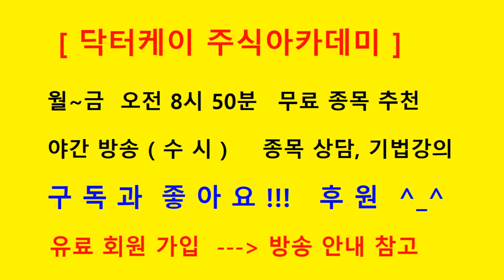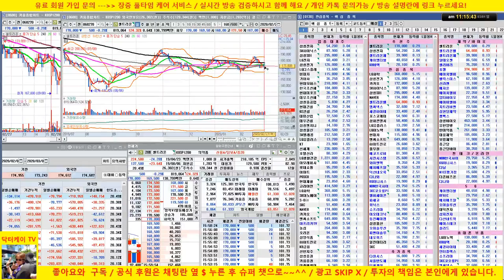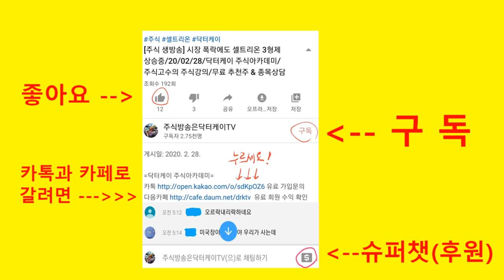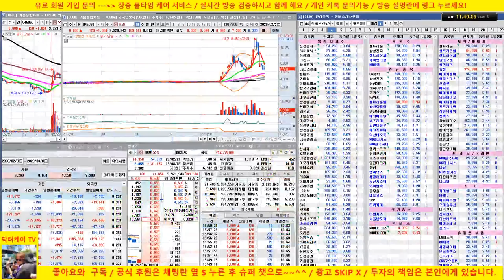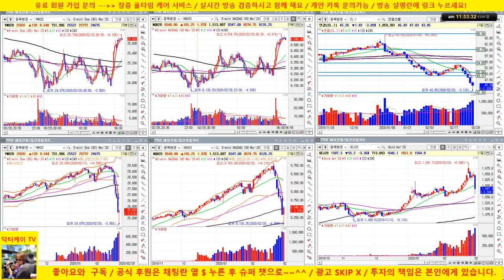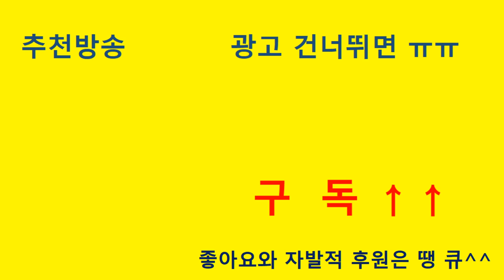미국 선물이 드디어 반등했습니다. 다음주 업종대표주 전략제시/삼성전자, sk하이닉스, 셀트리온, 셀트리온헬스케어, lg화학, 삼성sdi, 삼성전기 관심 / 20/03/01/닥터케이